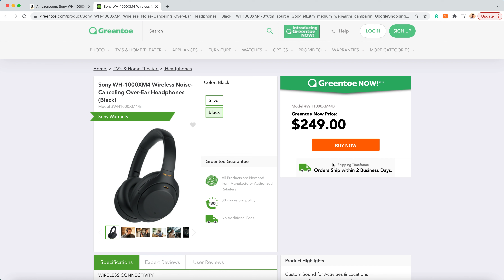Honey Vs. Revioly: Which one saves you more money?!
The Free Revioly Google Chrome Shopping Extension

This video is a simple comparison between the power and efficiency of Revioly's "Global Pricing" feature and Honey's online shopping money-saving feature.

On a single $349 product, Revioly's Chrome extension is offering $100 in saving by their live update pricing feature while Honey's Chrome extension is only offering a $1 saving.

Extension Overview
Welcome to Revioly's Google Chrome Shopping Extension — The free desktop browser tool that makes your shopping decisions smarter and more reliable, no matter where you shop online.

Let's take a quick tour. Starting with the global pricing feature. You can use the global pricing feature to find the most updated prices of your favorite product online, so you can choose where to buy it and save the most money.

Next, let's see what the true rating feature is. Whenever you are on a product page on any retailer, instead of getting muddled by 1000s of potentially biased reviews and ratings, the true rating will show you the real rating of the product based upon the authentic reviews being posted for that product online.

When you click there, you can read all of the authentic verified reviews left by actual shoppers that are collected from all over the internet displayed right on the product page. Plus, we show the most important attributes of every product that each review includes... great for making an informed purchasing decision. And if you don't have time to read those authentic reviews one by one, no problem.

We have summarized them in one short, informative summary review along with all valuable photos and videos provided by your fellow trusted online shoppers who actually purchased and used this product before you. Say goodbye to misleading Five Star products that end up broken in your dumpster shortly after the purchase.

So there you have it a quick start guide to the free Revioly Google Chrome Shopping Extension. Download this chrome extension and unlock your access to reliable shopping on any product page online.